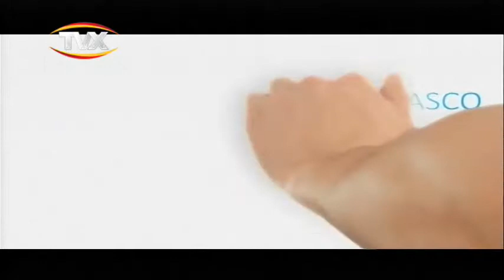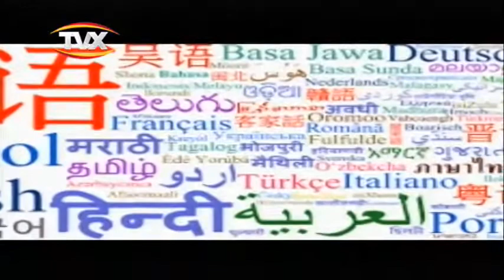con sabor entre mujeres 11julio2018 1 PGM